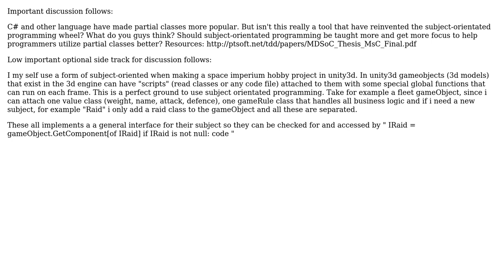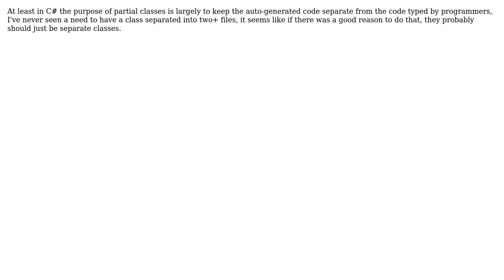Software Engineering: Is partial classes modern Subject-Oriented programming? (3 Solutions!!)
Software Engineering: Is partial classes modern Subject-Oriented programming?

With thanks & praise to God, and with thanks to the many people who have made this project possible! | Content (except music & images) licensed under CC BY-SA | Music | Images & others | With thanks to user Sirex user Ryathal user Doc Brown user Alex1984 and the Stack Exchange Network Trademarks are property of their respective owners. You are responsible for your own actions.